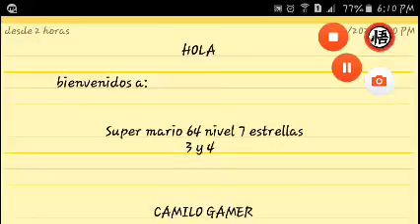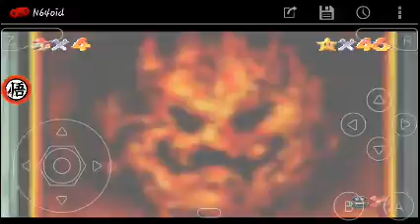Super mario 64 nivel 7 las 8 monedas rojas y el tronco giratorio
Hola. nuevo vídeo de super Mario Nintendo 64 está vez con el nivel número 7 estrellas número 3 y número 4 espero que les guste.

Estaremos mañana con una nueva edición

ADIOS...😊